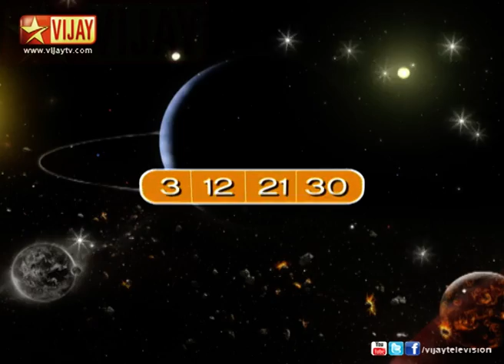Raasi Nalla Raasi 06/19/13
ராசி நல்ல ராசி!
Get your daily astrology and numerology prediction of each stars by the experts - Srinivasa Ramanujar and Poosam Palaniappan.